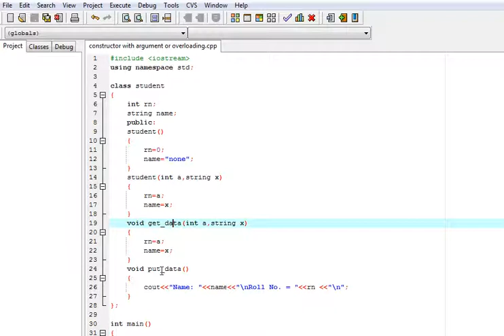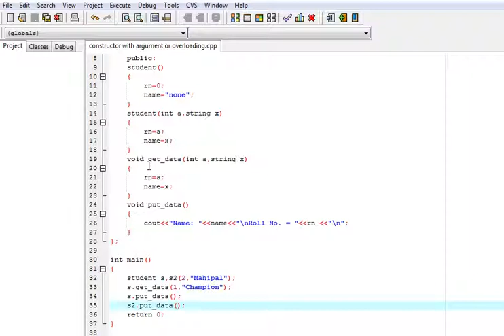C++ Programming Language Tutorial 55 Constructor with argument or overloading constructor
This video is made for learning about Constructor with argument or overloading constructor in C++ Programming Language.

Constructor

• Constructors are used to initialize the value of object.
• These are special member functions.
• These are invoked automatically when object of that class is created.
• Its name is same as name of class.
• It has no return type.
• These are always public.